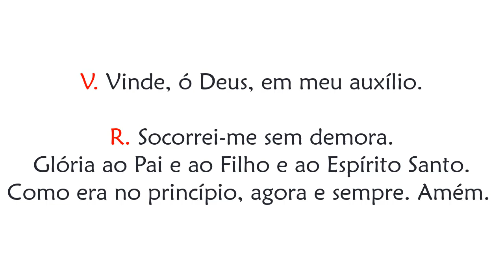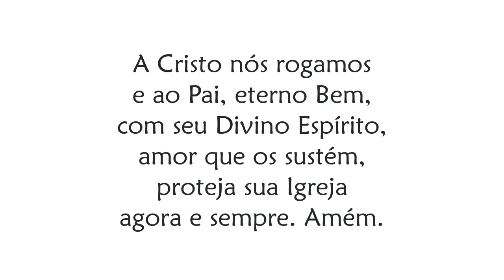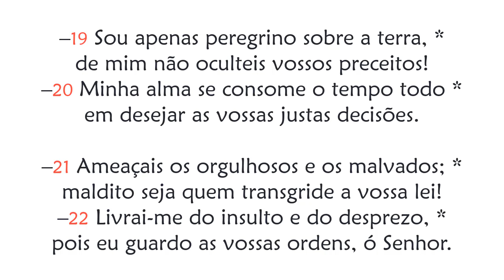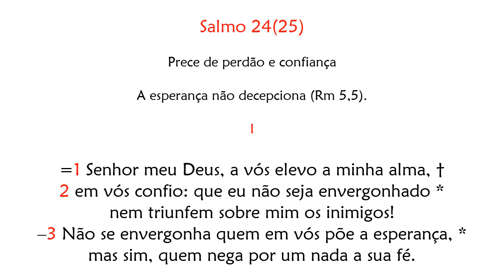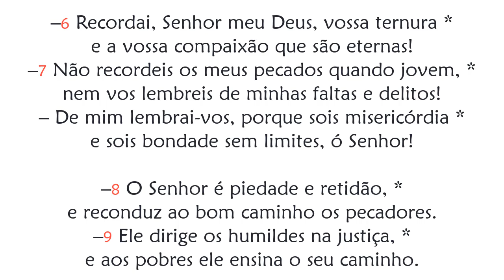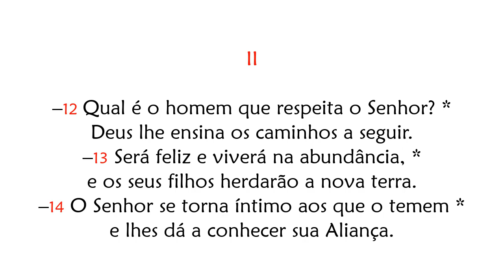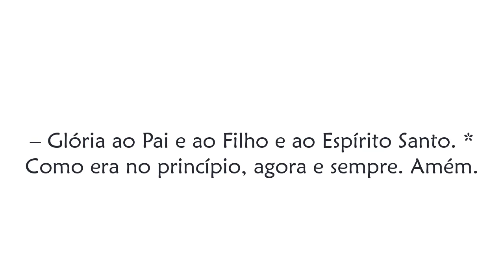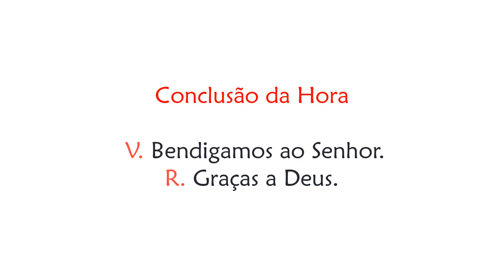Hora Nona de Quinta-feira da I Semana da Quaresma